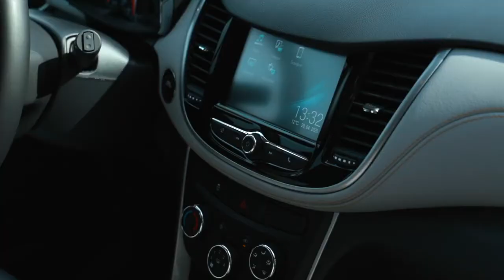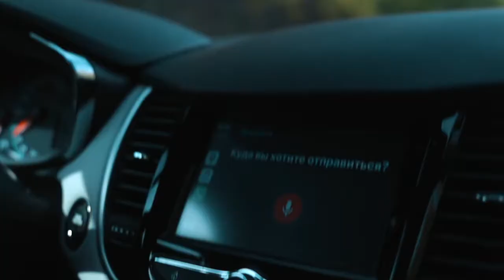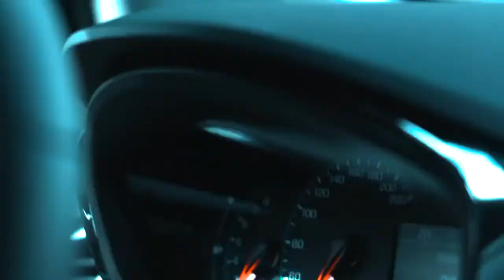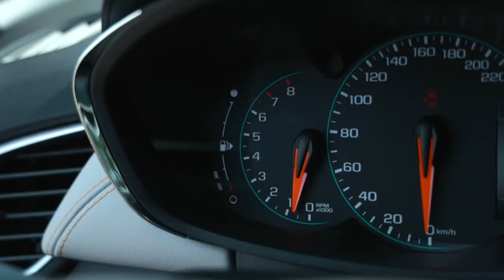Тест на универсальность Chevrolet Tracker 2020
Обзор возможностей компактного, стильного и просторного Chevrolet Tracker 👉